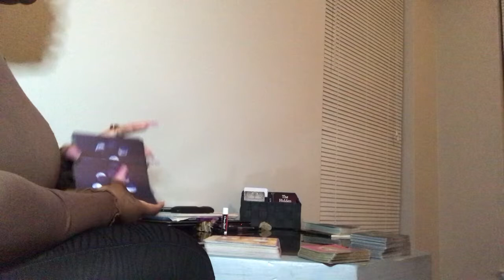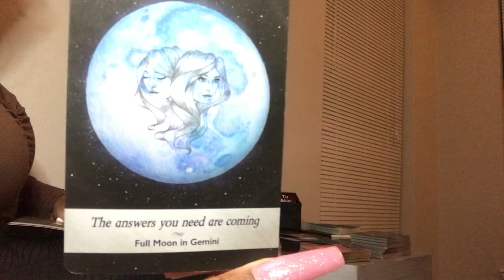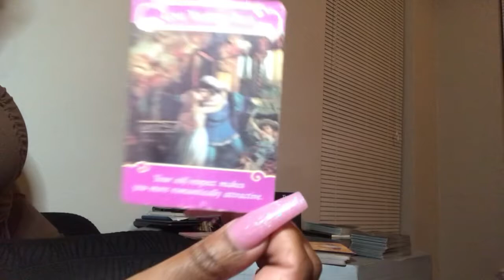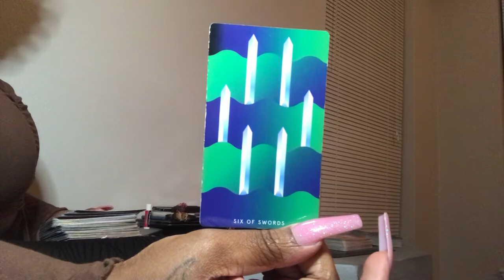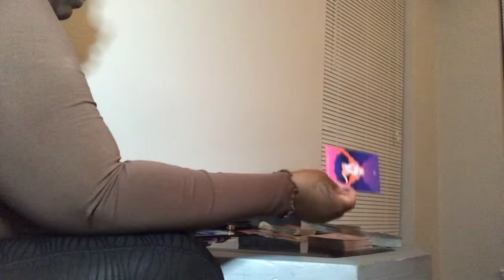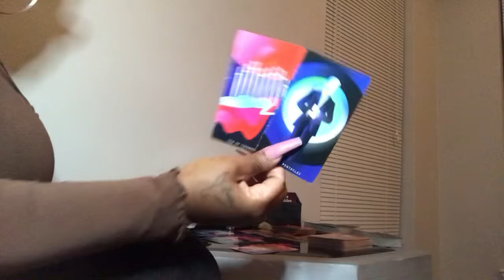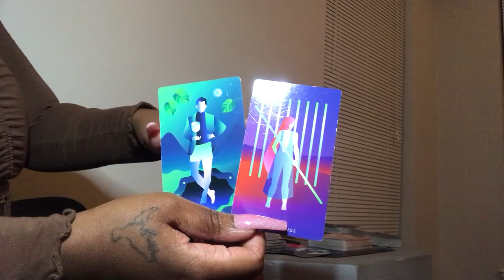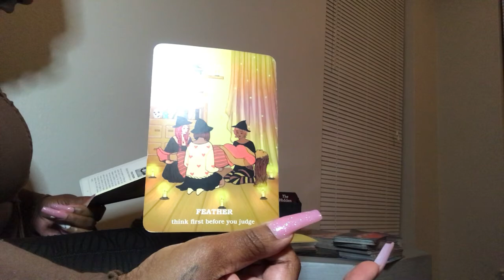♑️ Capricorn ♥️ Next 48 📞 Don’t Hurt Yourself.